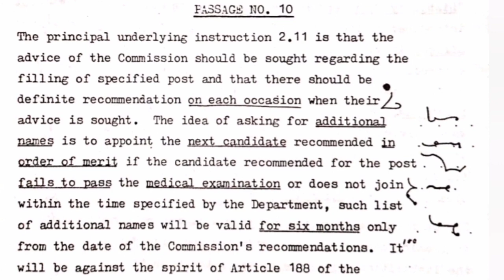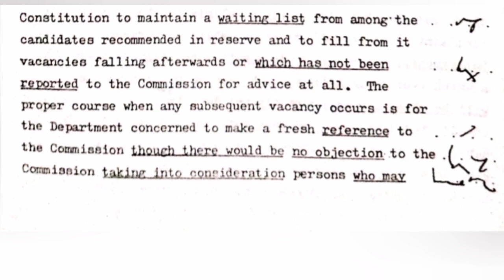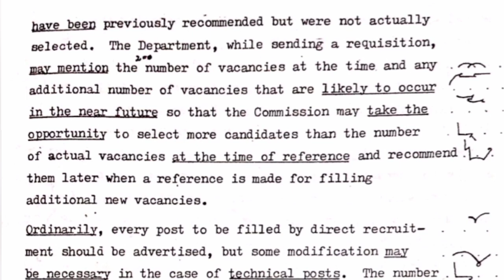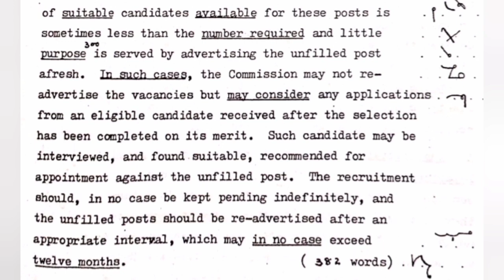Multani Official||Pasaage No.10||84wpm speed dictation||Sshorthand| Shorthand dictation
This is English Shorthand channel.

Multani Official Passage No.10||Dictation speed 84wpm||Sshorthand  PPSC test preparation dictation||
Dear shorthand students today I recorded Passage from Multani Official and this passage is most important for upcoming exam for the post of stenographers. This passage is recorded at a speed of 84word per minute for shorthand students. Dear students please download the Passage link given below in shape of PDF form and first of all read out and then dictated ten times for better performance.
Multani official passages pdf link:-